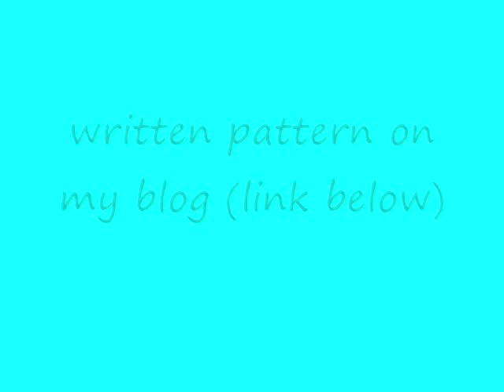HOW TO CROCHET A SOLID GRANNY SQUARE, for dishcloth, bags, pillows, pockets on a garment,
HOW TO CROCHET A SOLID GRANNY SQUARE, for pockets on garments, dishcloths, bags, pillows, etc.

PLEASE,.
Just in case something happens to my YOUTUBE channel